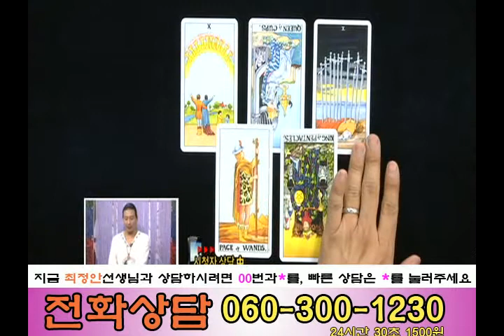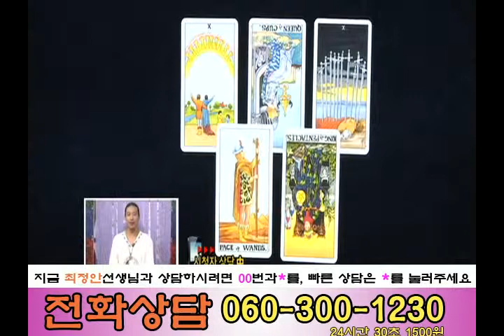[067] 최정안 타로스쿨 방송출연 영상 1409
** 매주 수 요일에 업로드 하려고 하고 있습니다. 많은 시청 바랍니다 **
** 지금 전화주셔서 00과 *을 누르시면 저와 직접 상담이 가능하십니다 **